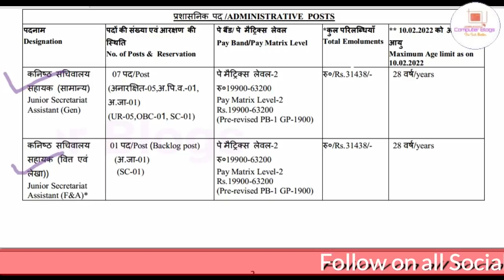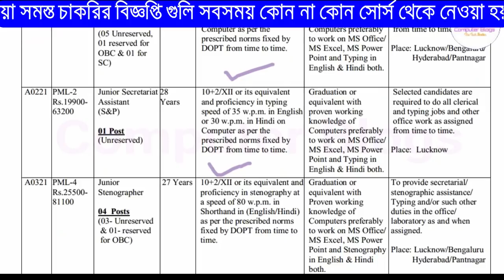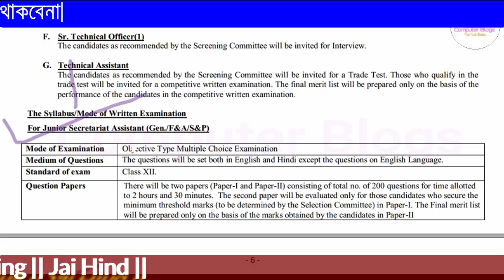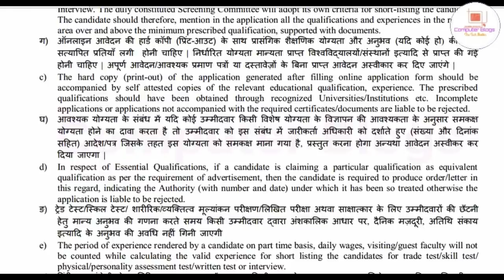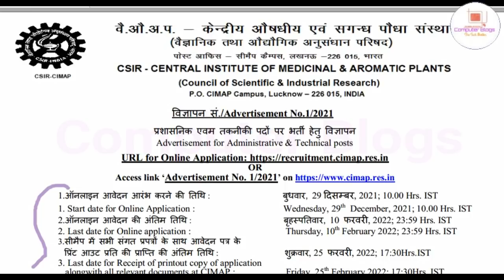ত্রিপুরা রাজ্যের জন্য চাকরির সুযোগ ২০২২|CSIR দপ্তের নিয়োগ ২০২২||12th Pass Vacancy 2022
নমস্কার
 আজকের ভিডিওতে আমরা আলোচনা করেছি  # CSIR থেকে য়ে নিয়োগের কথা বলা হয়েছে সে বিষয়ে আমরা বিস্তারিত ভাবে তুলে ধরেছি। ভিডিওটা ভাল লাগলে লাইক, শেয়ার , কমেন্ট করতে ভুলবেন না।